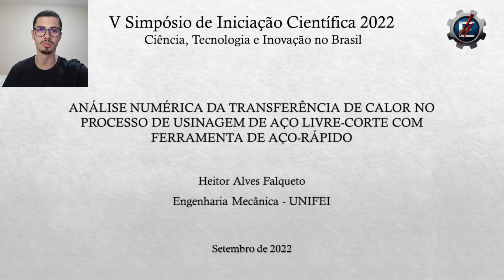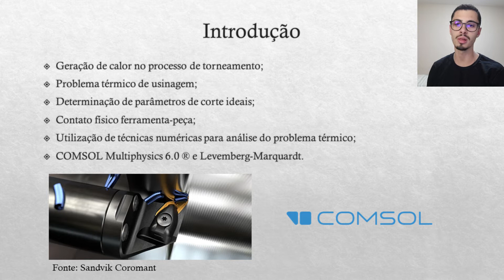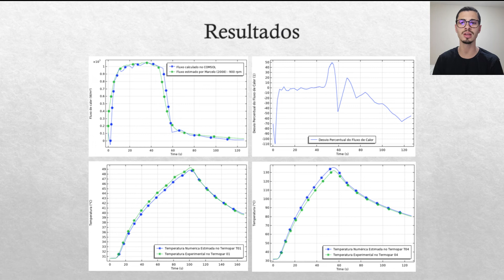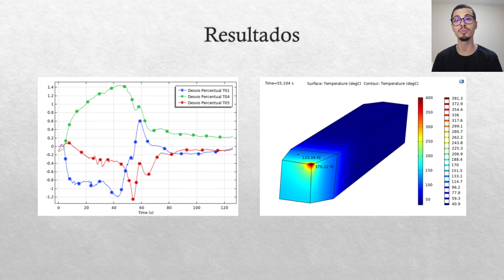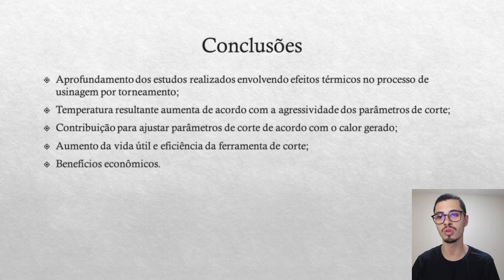ANÁLISE NUMÉRICA DA TRANSFERÊNCIA DE CALOR NO PROCESSO DE USINAGEM DE AÇO LIVRE-CORTE COM FERRAME...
Aluno: Heitor Alves Falqueto

Orientador: Rogério Fernandes Brito

Curso: Engenharia Mecânica

Resumo:
No processo de usinagem por torneamento, a energia mecânica fornecida à peça de trabalho é transformada em calor por conta do atrito presente entre a ferramenta de corte e peça, que resulta na deformação plástica do material usinado, originando assim o cavaco. Portanto, o processo de torneamento pode ser caracterizado como um problema de natureza térmica pelo calor gerado promover um gradiente de temperatura elevado ao longo da ferramenta. Portanto, a partir dos estudos realizados, pode-se relacionar os parâmetros de corte utilizados no processo aos efeitos térmicos gerados na ferramenta de corte, favorecendo a descoberta dos parâmetros de corte ideias. Porém, o contato físico na interface ferramenta-peça impossibilita a realização de medições experimentais. Sendo assim, torna-se necessário a utilização de técnicas numéricas para a análise do problema térmico. Com isso, desenvolveu-se programas computacionais específicos por parte dos laboratórios de transferência de calor da Universidade Federal de Uberlândia (UFU) e da Universidade Federal de Itajubá (UNIFEI), a fim de determinar o fluxo de calor e a distribuição de temperatura nos processos de fabricação. Dentre as embalagens comerciais existentes, utiliza-se o COMSOL Multiphysics 6.0, que baseado na solução numérica, e o uso do método de elementos, de um modelo térmico transitório tridimensional usando uma malha tetraédrica não estruturada, realiza a solução de problemas de transferência direta e inversa de calor. Para tanto, no presente trabalho utilizou-se a técnica Levemberg-Marquardt (LM), que foi validada utilizando os dados experimentais dos trabalhos realizados por Carvalho (2005) e Santos (2008). Desse modo, os resultados numéricos obtidos foram comparados, assegurando a eficiência da técnica LM para a resolução do problema térmico. Apresentando desvios percentuais satisfatórios das temperaturas numéricas estimadas de até 1,45% para o caso de 900 rpm e de 0,4% para o fluxo de calor obtido durante o tempo efetivo de corte do processo.